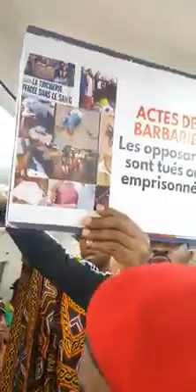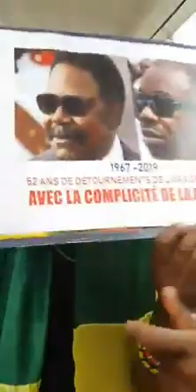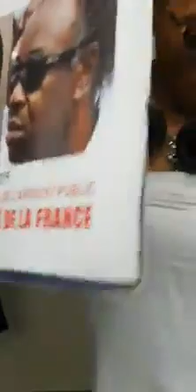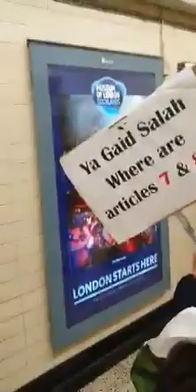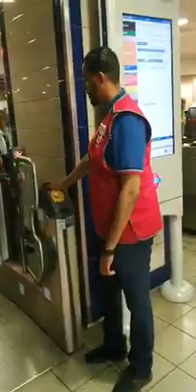LA BAS ET LES GABONAIS S' ALLIENT POUR LE CHASSEMENT DES DICTATEURS